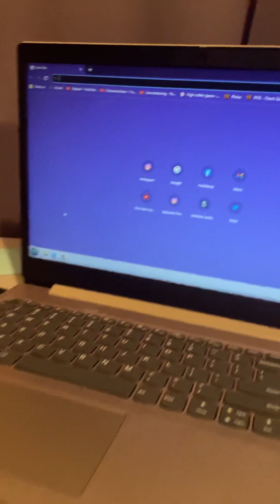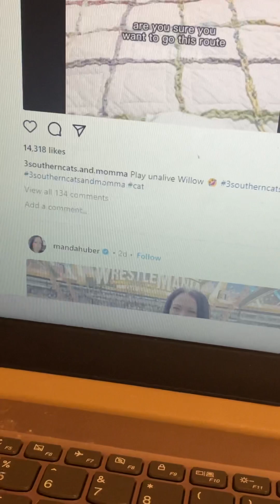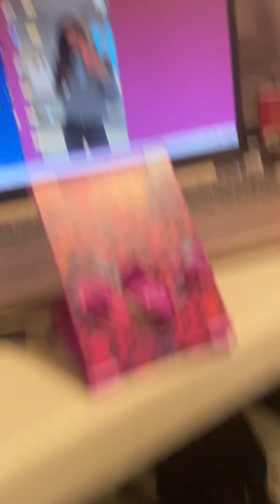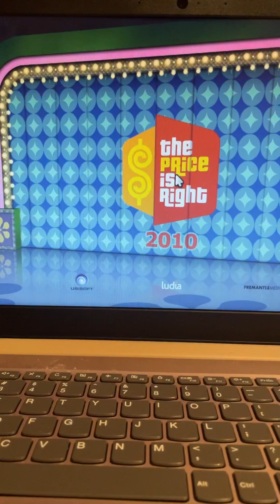April 8, 2023